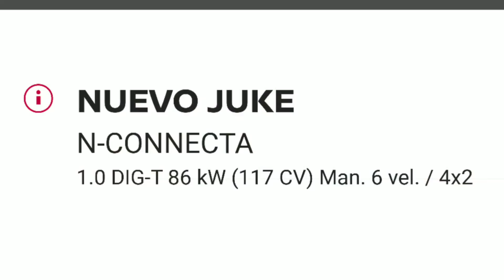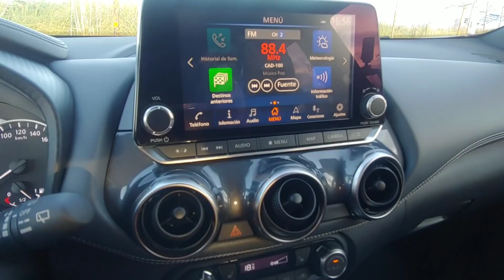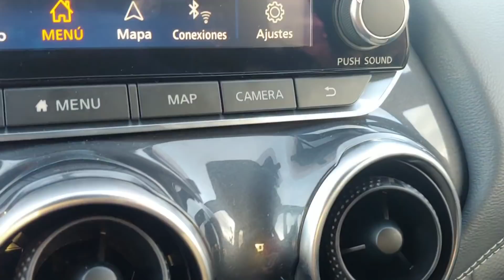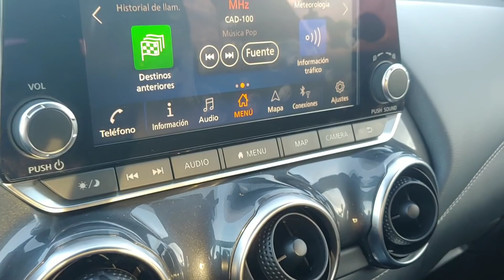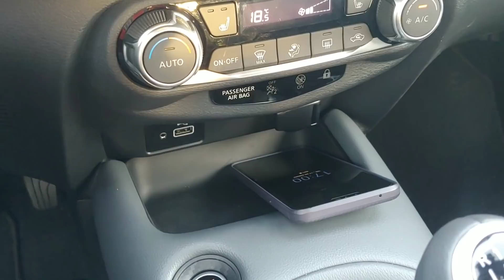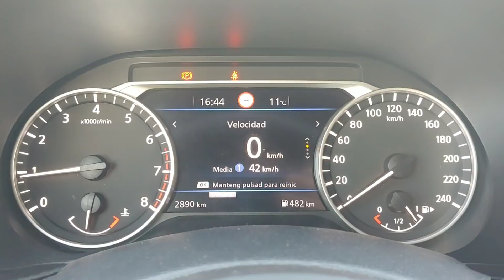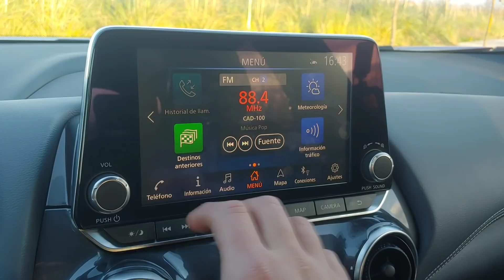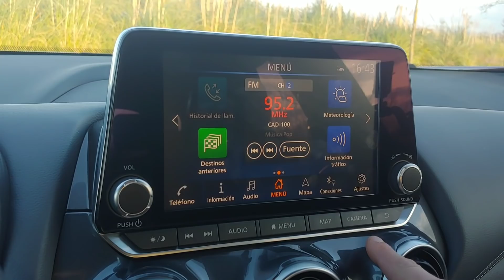Nuevo NISSAN JUKE 2020. ¿Digno sucesor? Prueba / Review / Análisis. 1.0DiGT 117Cv.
Echamos un primer vistazo al Nuevo Nissan Juke, el primer B-SUV del mercado.